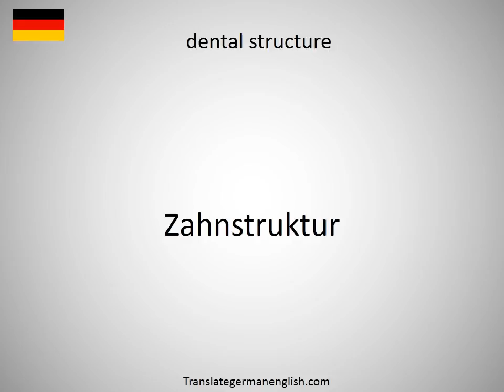How to say dental stone high strength in German?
How to say dental stone high strength in German? Learn the pronounciation dental stone high strength! How to Pronounce dental stone high strength. Expand your vocabulary, learn German words. Practice German online. Use this free pronunciation guide to practice words at a time. Learn German for free. Thank you for viewing, please like or subscribe! hoe om te sê, si të thuash, እንዴት እንደሚናገር, wie sagt man, comment dire, come dire, como dizer, как сказать, nasıl denir, cómo decir, 怎么说, πώς να το πω, hoe zeg je.